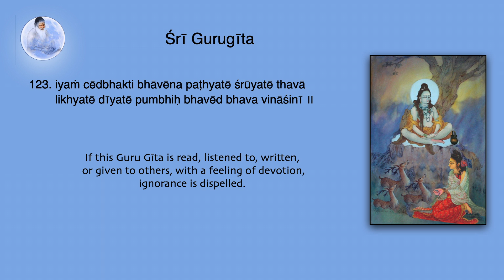Sri Guru Gita meanings 123